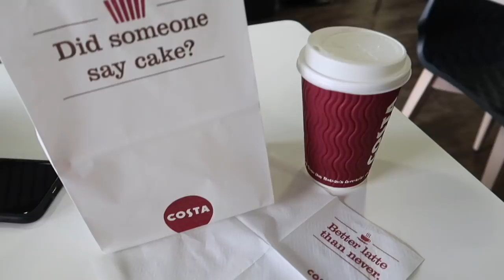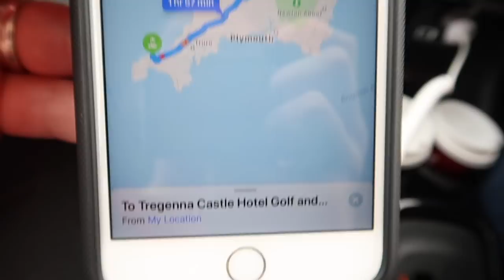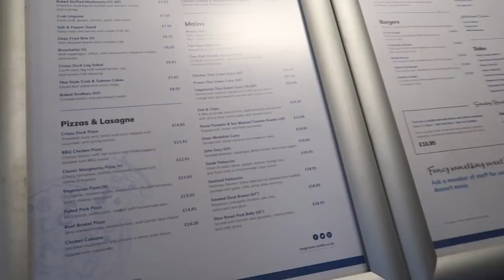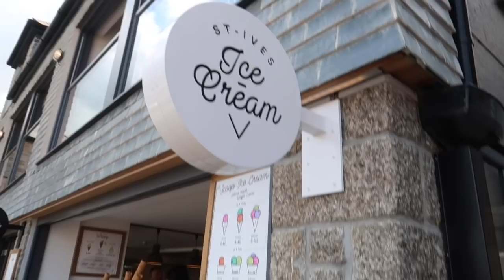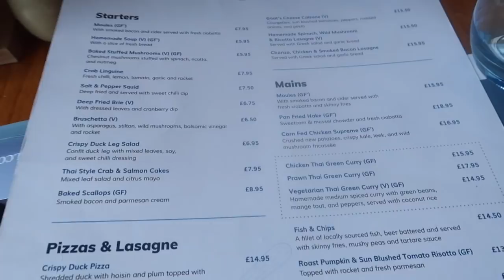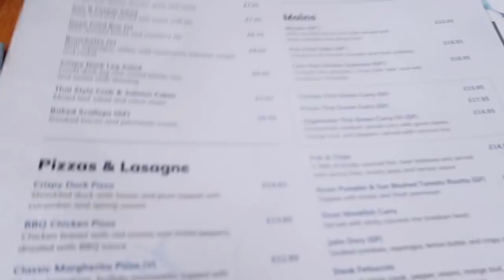Cornwall Trip Part One - Travelling, Tregenna Castle & First Glimpse of St Ives l aclaireytale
Welcome to these Cornwall Vlogs!!! These are our first two days of our little trip to Cornwall. We drive down from Liverpool to Gloucester where we stay the night at an ibis. The next day we are up early and we travel down to St Ives where we check into Tregenna Castle. We eat at the restaurant in the castle then head out to have a look at St Ives. Hope you enjoy!!!